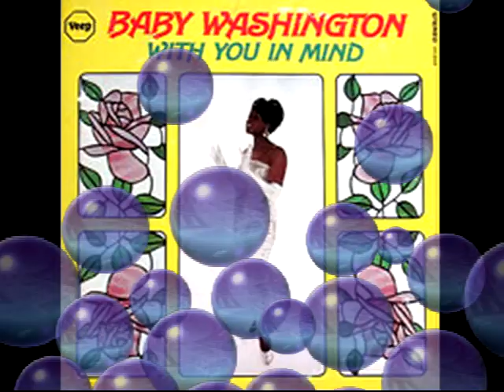Doodlin' BABY WASHINGTON Video Steven Bogarat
Soul vocalist

Born on 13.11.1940 in Bamberg, South Carolina.
Raised in Harlem, New York. In 1956, she joined the vocal group The Hearts, then became a solo artist the following year.
She had 16 rhythm and blues chart entries in 15 years, most of them during the 1960s.
Most of her early work was released as singles.
Washington initially recorded on Donald Shaw's Neptune Records (4).
She established herself as a soul singer with two hits in 1959: "The Time" (U.S. R&B Top 30) and "The Bells" (U.S. R&B Top 20).
She followed up with the hit "Nobody Cares" (U.S. R&B Top 20) in 1961.
She next signed with ABC Paramount, but her two releases for the label were not hits, although the self-written "Let Love Go By" later became a notable Northern Soul single.
Washington then moved to Juggy Murray Jones's Sue Records Inc. in 1962, scoring her only entry on the U.S. Billboard Hot 100 Top 40 with 1963's "That's How Heartaches Are Made" (1963). Two years later, she hit again on the U.S. R&B Top 10 with "Only Those In Love".
Among her other Sue Records Inc. recordings were "I Can't Wait Until I See My Baby's Face", written by Jerry Ragovoy, and "Careless Hands", penned by Billy Myles.
She revived her career in the early 1970s covering The Marvelettes' "Forever", (number 30 R&B) as a duet with Don Gardner.
Her solo release, "I've Got To Break Away", made No.73 on the R&B charts, after which the advent of disco led to a decline in her popularity.
She has never experienced great crossover recognition, although Dusty Springfield cited Washington as her all-time favorite singer.
Washington is still active as a live performer, appearing several times a year on the East Coast.
She performed with the Enchanters at a Philadelphia-area show in March 2008, and in Baltimore in June 2008.
She was among the 2008 honorees in Community Works' Ladies Singing the Blues music series.